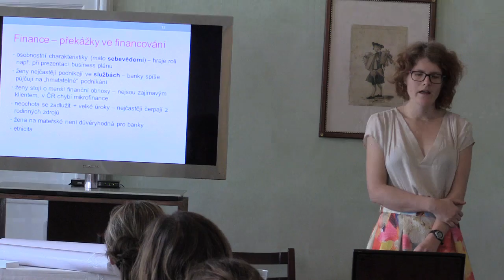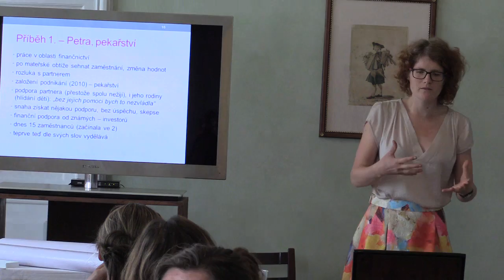PONAVE 2 - Pohlaví a nové příležitosti pro ženy podnikatelky - Marie Dlouhá